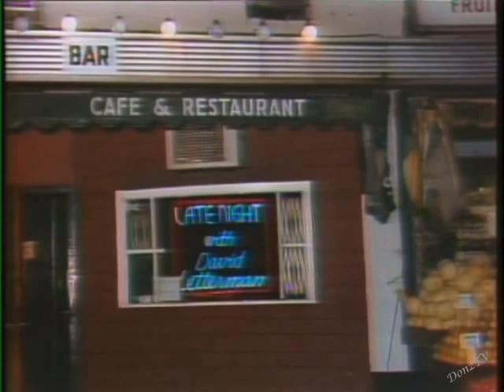Will Lee's Birthday on Letterman, September 8, 1983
In honor of Will reaching the prime of his life, a look back 34 years ago.